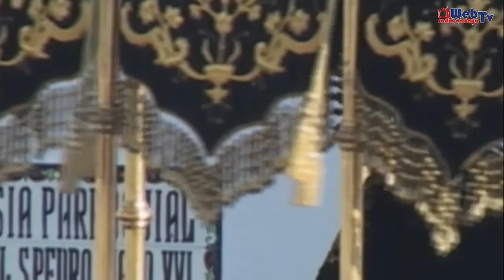Semana Santa de Cartaya 2016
Salida Procesional de la Hdad. de Ntro. Padre Jesús Nazareno y Ntra. Sra. de los Dolores.